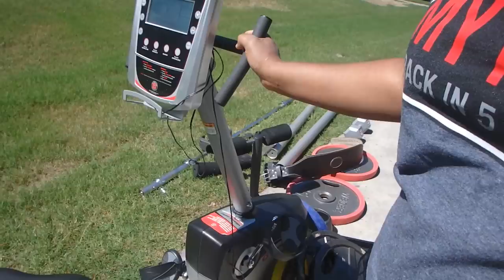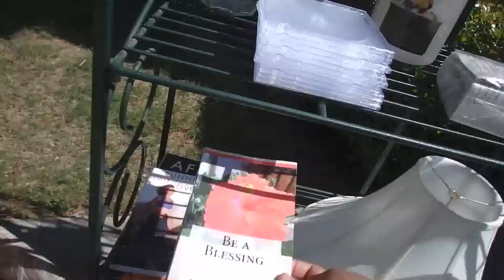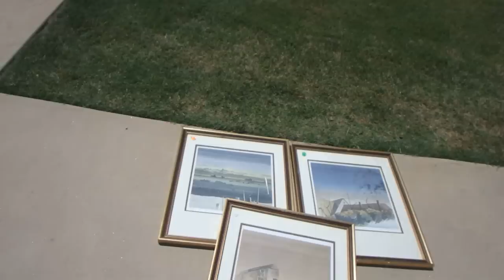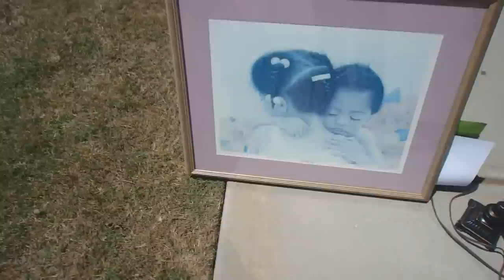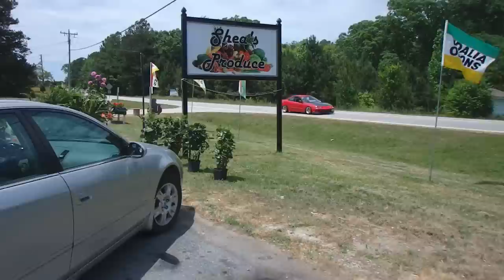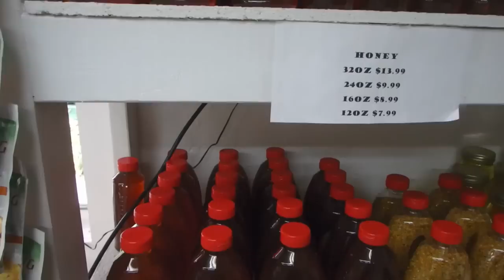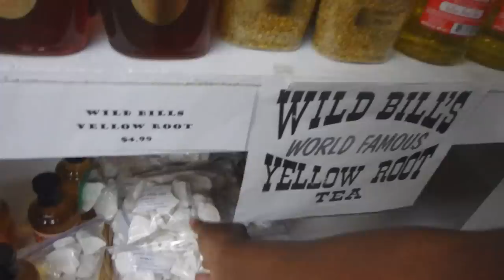Farm Grown Country Store Daily Fresh Fruits And Vegetables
If you grew up with that favorite corner store that sold fresh farm grown food you're going to love this little country goodness. The sweet smelling  fresh fruits will greet you before walking in and everything looks delicious. Shea Produce offers fresh fruits, homemade spreads,vegetables, herbal plants, colorful flowers and so much more. If you live in the area it will be a treat to stop by to experience the freshness of everything,  I will be going back.

Shea Produce
917 GA-81, McDonough, GA 30253